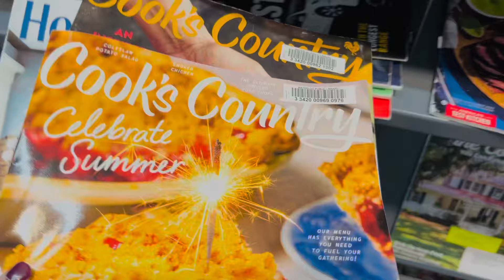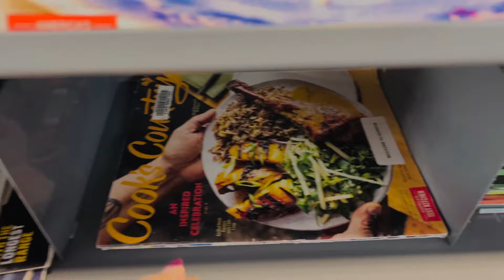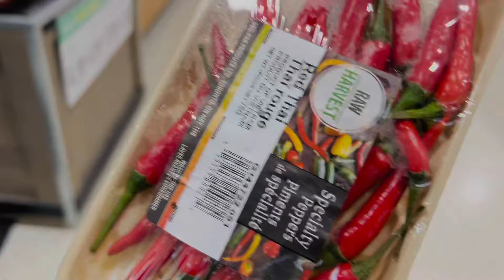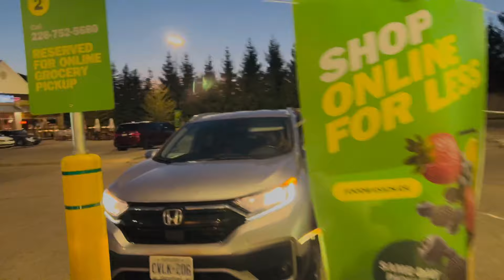আমাদের নামে কমপ্লেন । অনেকদিন পর লাইব্রেরি গেলাম